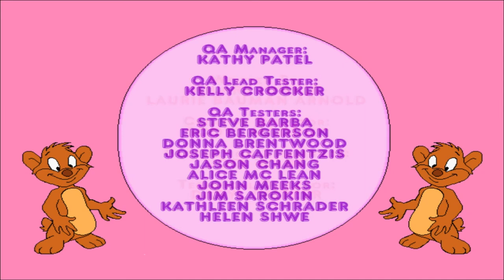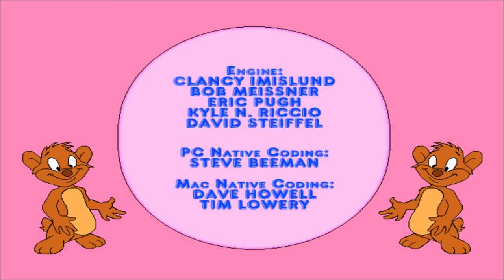THE QUEST TO SAVE AN INCOMPETENT BUSINESS - Candyland Adventure (PC)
Happy April Fool's! For this year's video, Marty and I decide to play a game from our childhood: Candy Land! But not the candyland you probably know. This is a weird computer game loosely based on the board game. And it is very strange... and not very well-programmed.